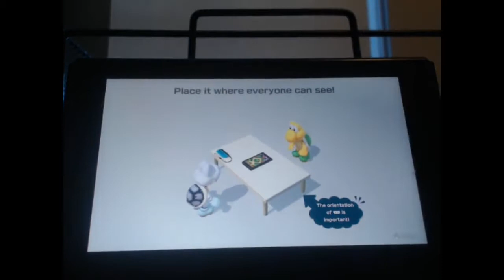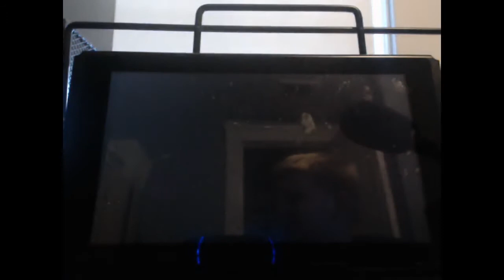mario party 3